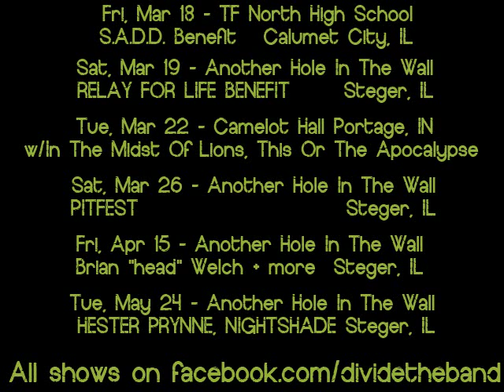Divide - Vlog 1